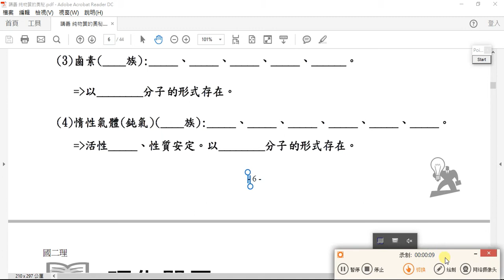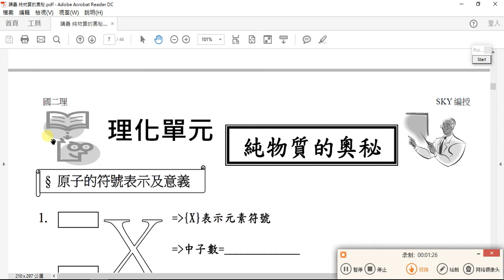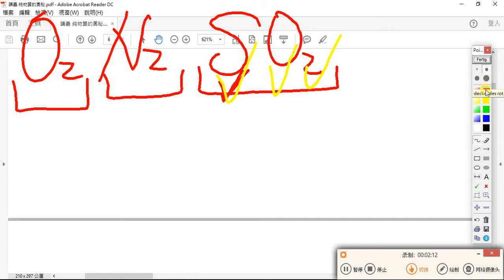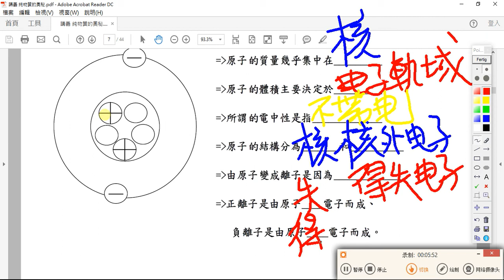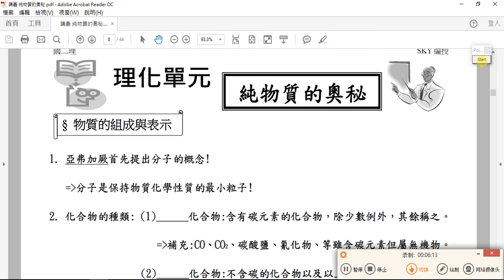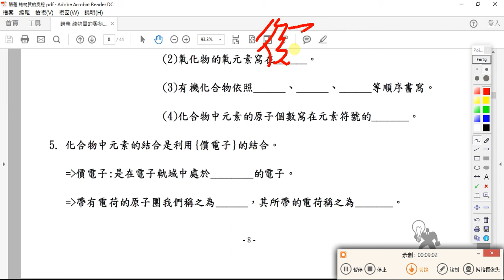國二理化菁英班，講義重點筆記，純物質奧秘之三